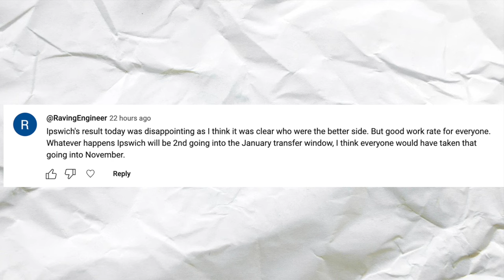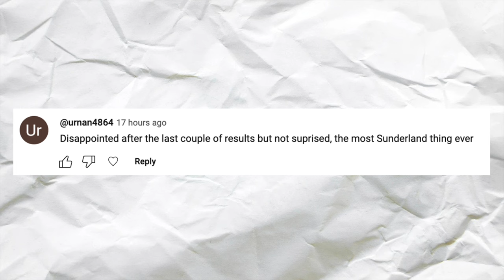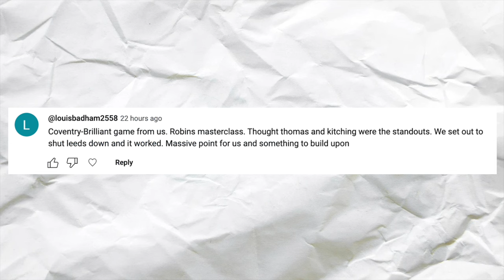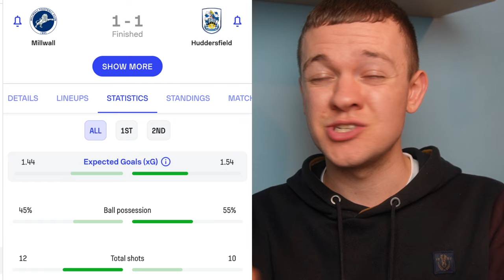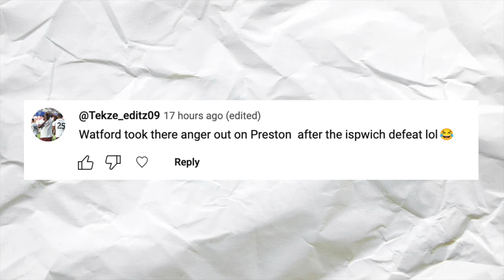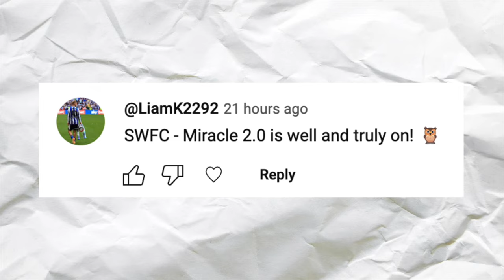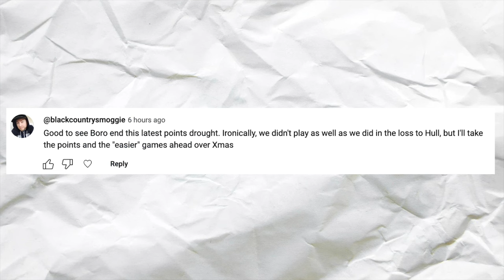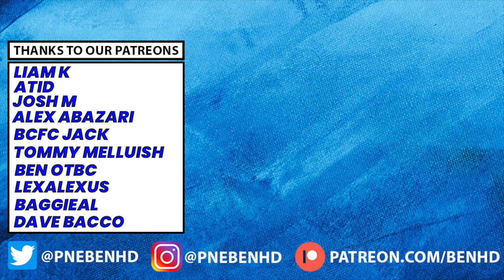EAST ANGLIAN MADNESS & WATFORD SMASH PNE! The Championship Round-Up! #22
Timestamps:
0:00 Intro
0:24 Ipswich 2-2 Norwich
2:10 Bristol City 1-0 Sunderland
3:08 Hull 3-0 Cardiff
4:14 Leeds 1-1 Coventry
5:31 Millwall 1-1 Huddersfield
6:49 Plymouth 3-2 Rotherham
7:58 Preston 1-5 Watford
10:14 Sheff Wed 2-1 QPR
11:34 Southampton 4-0 Blackburn
12:34 Swansea 1-2 Middlesbrough
13:31 West Brom 1-1 Stoke